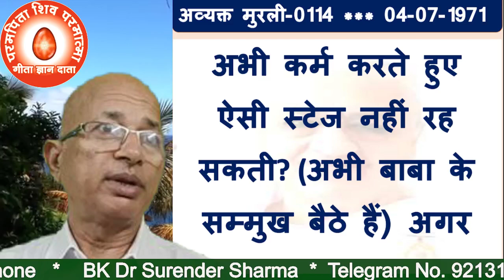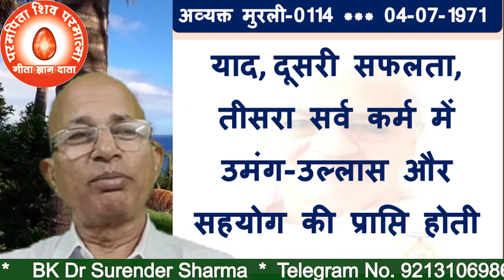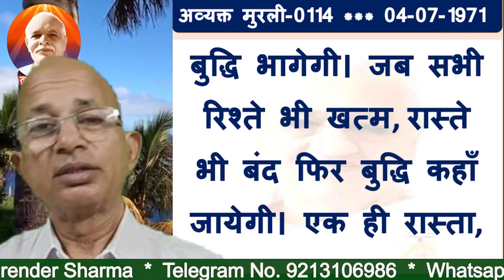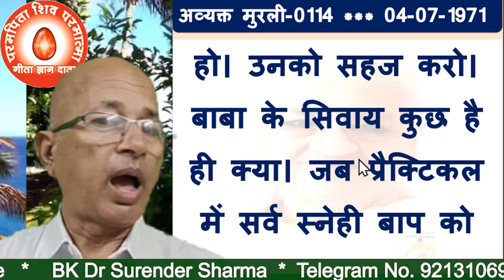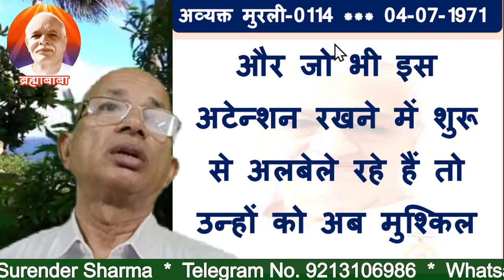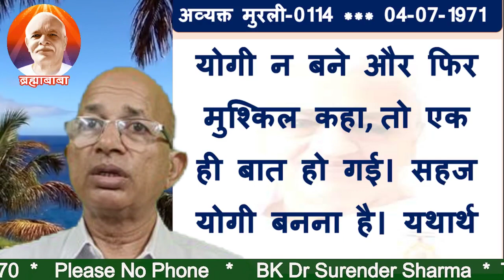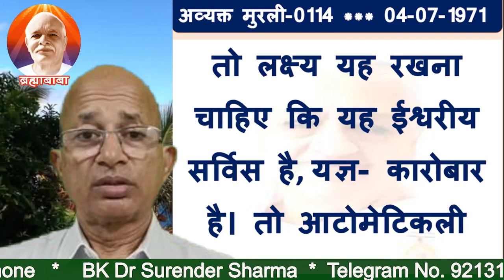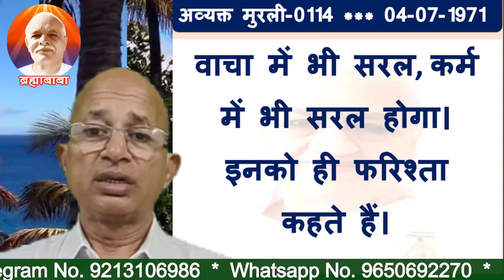अव्यक्त मुरली-0114“याद की सहज विधि”/easy method of remembering/BK DR.SURENDER SHARMA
“The path of effort is clear with the light of knowledge”
TODAY MURLI
BK MURLI
LIVE MURLI